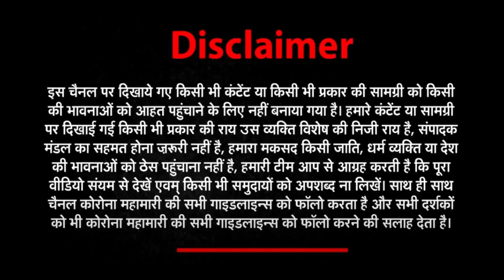Janwani News Top 20: देखें आज की 20 बड़ी खबरें | 23 September 2021 | Breaking News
- जनवाणी न्यूज़ पर देखें आज की 20 बड़ी खबरें-

News Bulletin Complete Video Editing:- VIVEK KUMAR